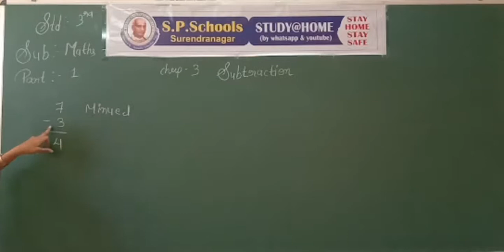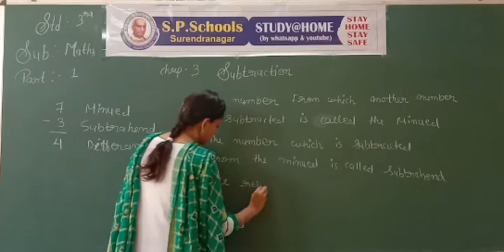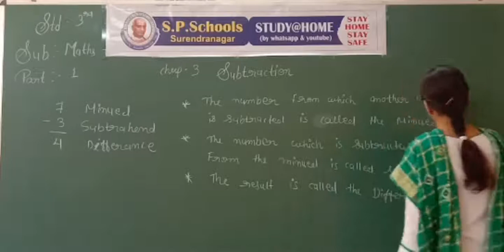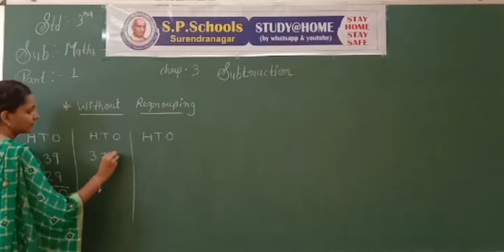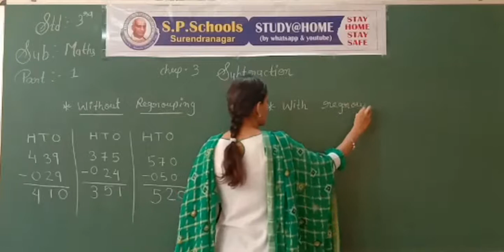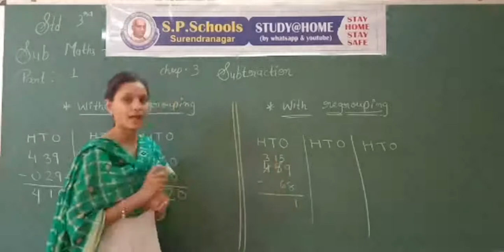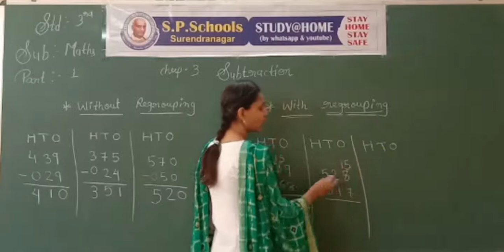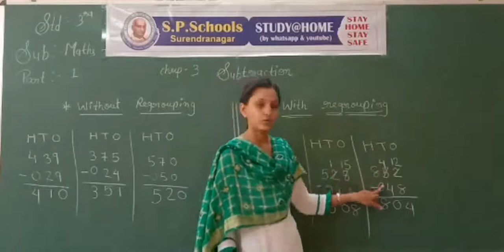STD 3 CBSE | MATHS LEC 11 | S P SCHOOL SURENDRANAGAR